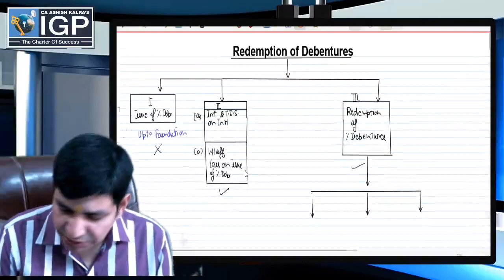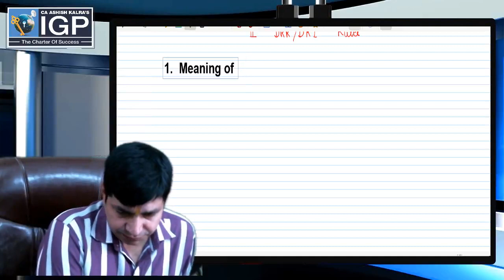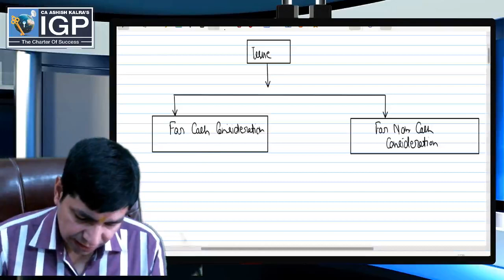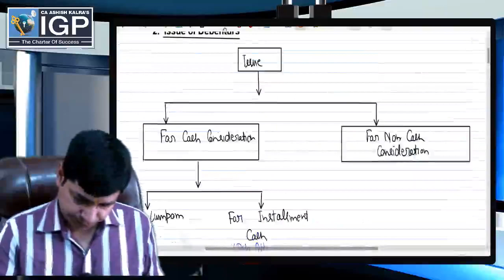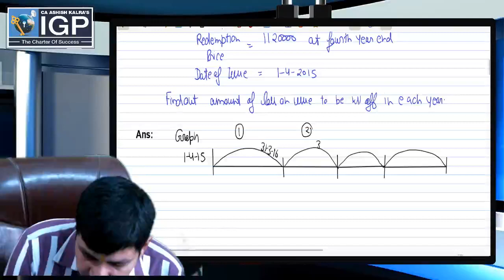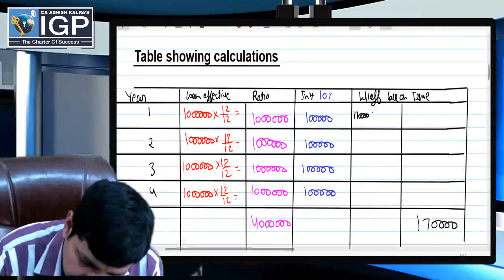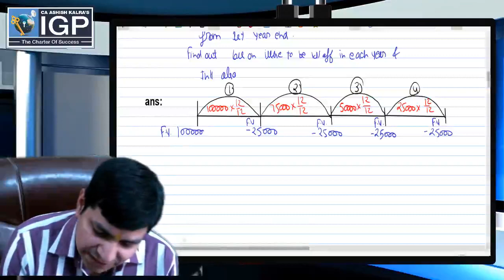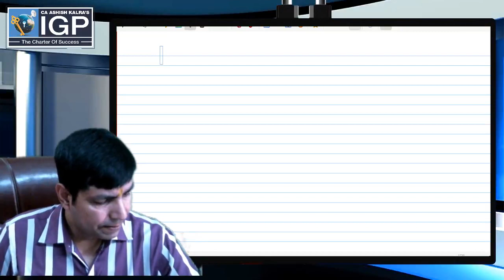2022 06 08 Redemption of Debentures lec-01